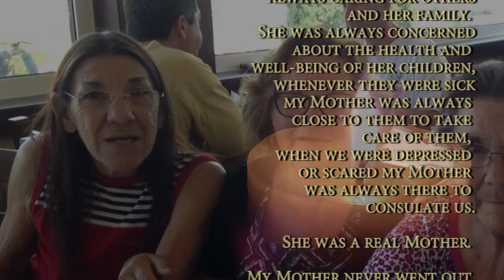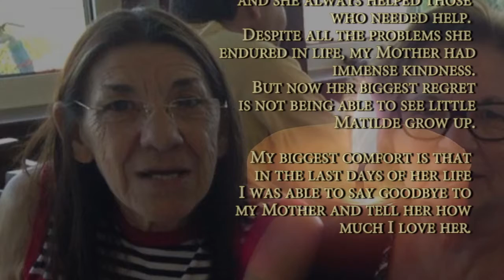MARIA DA CONCEIÇÃO SANTOS VICENTE CAMPOS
My Mother was the kindest and most caring person I have ever met. She has always worked since she was a child, always caring for others and her family. She was always concerned about the health and well-being of her children, whenever they were sick my Mother was always close to them to take care of them, when we were depressed or scared my Mother was always there to consulate us. She was a real Mother. My Mother never went out to have fun when we were babies, she was always by our side taking care of us. From the beginning of our lives until now she has always cared about us. She always cared for her children and the whole family, and she always helped those who needed help. Despite all the problems she endured in life, my Mother had immense kindness. But now her biggest regret is not being able to see little Matilde grow up. My biggest comfort is that in the last days of her life I was able to say goodbye to my Mother and tell her how much I love her.

Value those who are always concerned about you and who are always striving to help you. Because Fathers and Mothers like that is very rare nowadays.

 Good bye, Mother